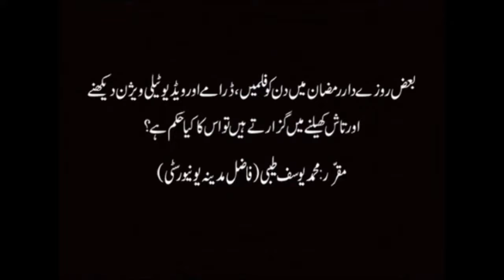روزہ فلمیں اور ڈرامے دیکھ کر گزارنا کیسا ہے؟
بعض روزہ داررمضان کے روزے فلمیں ،ڈرامے ،تاش اور ویڈیو دیکھ کر گزارتے ہیں اسکا اسلام کیا حکم ہے  ؟
اشیخ محمد یوسف طیبی حفظہ اللہ (اسلامک اسکالر)
مزید سوالوں کے مستند جوابات کیلئے ہمارا چینل وزٹ کریں